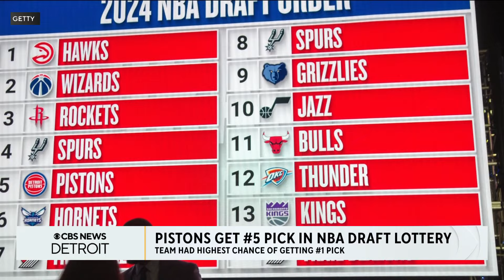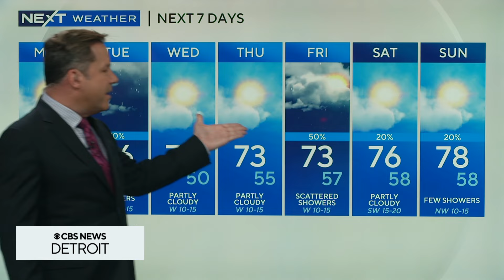Pilot, 71, crashes antique military plane in Michigan and more top stories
A 71-year-old pilot sustained minor injuries after attempting an emergency landing of an antique military plane and crashed into the backyard of a Novi home Sunday evening and more on the latest top stories.